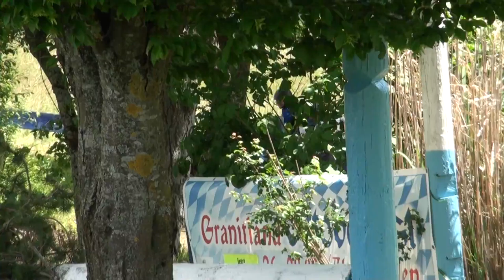Marathon Cyrine Grüter Hindernis 2